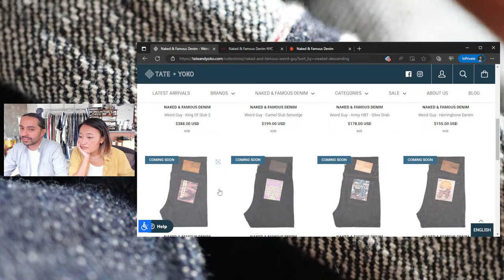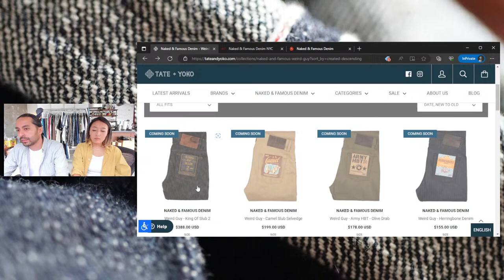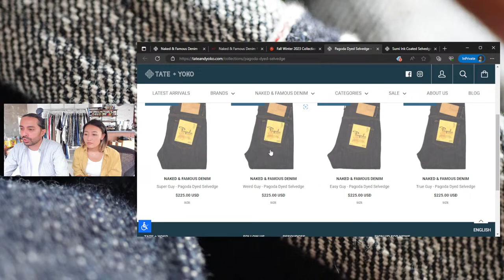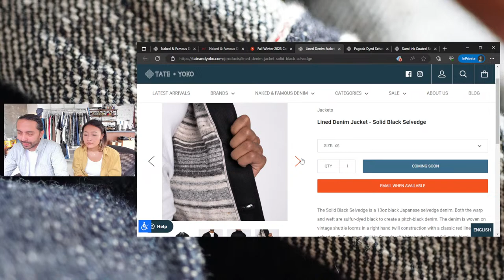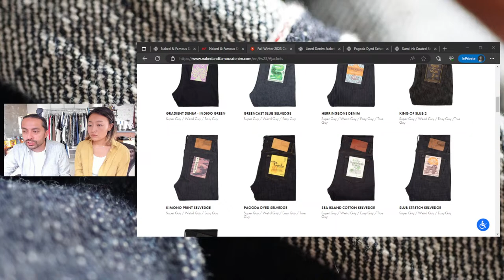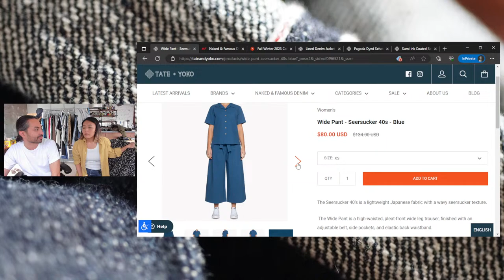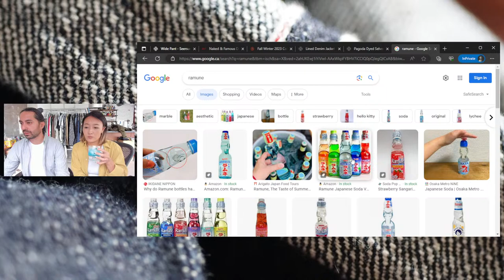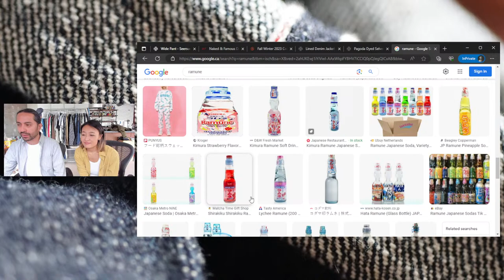Naked & Famous Denim Live Stream - Episode 106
A weekly hang out with the Naked & Famous Denim world.  Get behind the scenes news, preview upcoming collections, and have your questions answered live.  We typically go live Fridays at 7PM EST.

Timestamps Episode 106: Live unboxing edition
0:00 Introduction
3:11 Walla Walla Washington
8:15 Don't be afraid to wash your jeans
11:53 Mini Rant: Raw Denim Myths and Rumors perpetuated by certain brands
16:39 Longest Bahzad has not washed a pair of jeans?
18:49 Cons to not washing
21:04 Fall Winter 2023 products available for viewing on Tate + Yoko
25:00 People fade and destroy jeans differently
25:46 The Raw Denim Detective
30:15 Live Unboxing!
35:33 PREVIEW: King of Slub 2
38:15 Standing Pants!
39:08 Story: Developing the King of Slub yarns
41:09 PREVIEW: Kimono Print Selvedge
42:58 Bahzad's Army Canadian surplus jacket
49:49 Kimono Shirt discussion
52:38 Terry word of the day: Aubergine (Use for T+Y orders)
55:11 Toxic Elephant?
59:26 Dorozome dyeing possible?
1:06:37 Japanese Production Slowing Down
1:09:28 N&F Product Delays?
1:12:02 PREVIEW: MIJ 14 (lightweight, warp/weft nep)
1:19:05 Reddit Post: N&F Pocket Flasher Poster (removed by a reddit moderator)
1:25:00 Getting Constructive Criticism
1:34:04 RANT: People who flex by showing off how much they spend on clothes/logos
1:43:02 Kirkland logo clothing
1:47:49 Snack Time